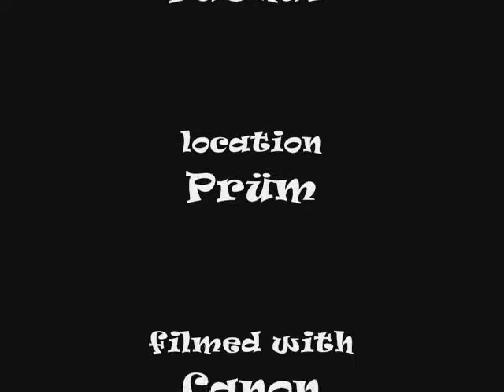Mäuseln im Schnee 1108 ii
Fuchur trying to catch mammals living underground...